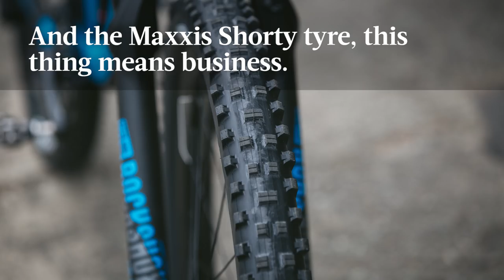Currently on review: 2018 Giant Reign 2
Giant's entry-level Reign 2 is on review, take a quick look before we get it dirty.